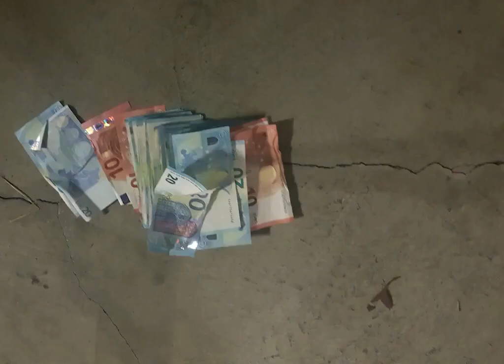Un distributeur de billets attaqué à l'explosif - Italie.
Un gang a attaqué un distributeur automatique de billets avec des explosifs dans la région d'Émilie-Romagne en italie.